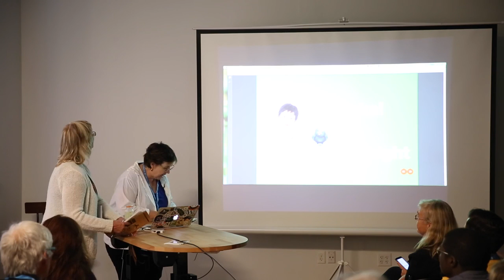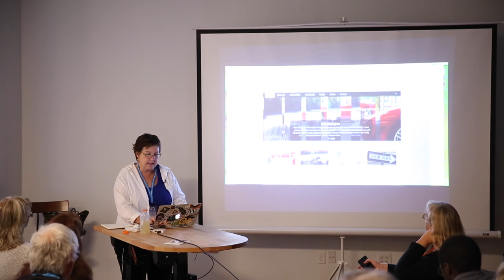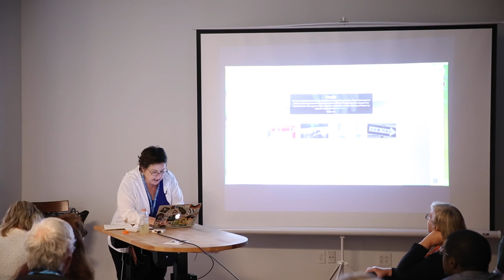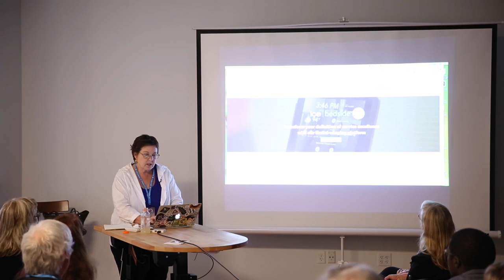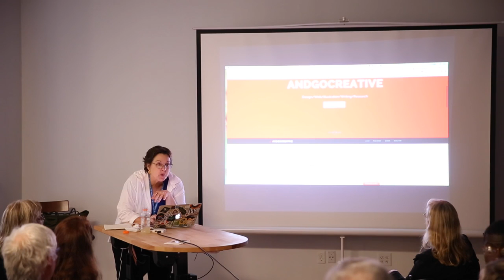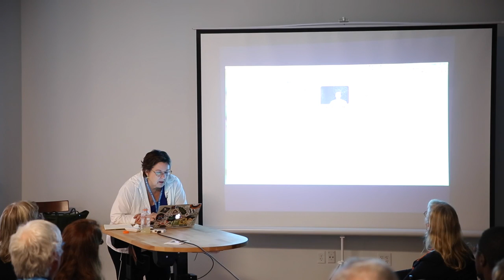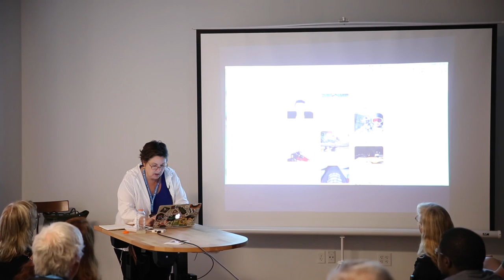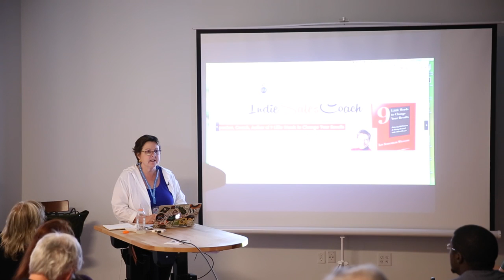Judi Knight: The Good, the Bad and The Ugly – Rapid Fire Website Critiques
oin us and find out best practices for user experience with websites. If you’d like to get some feedback or learn vicariously by watching critiques of other people’s sites, this is the place for you. Come prepared to with your website URL to get a boost on how to make your website rock.